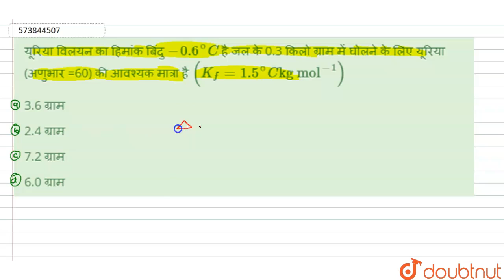यूरिया विलयन का हिमांक बिंदु -0.6^@C है जल के 0.3 किलो ग्राम में घोलने के लिए यूरिया (अणुभार =60...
यूरिया विलयन का हिमांक बिंदु -0.6^@C है जल के 0.3 किलो ग्राम में घोलने के लिए यूरिया (अणुभार =60) की आवश्यक मात्रा है (K_f = 1.5^@C kg mol^(-1))
Class: 12
Subject: CHEMISTRY
Chapter: विलयन
Board:NEET

👉 Have Any Query? Ask Us.